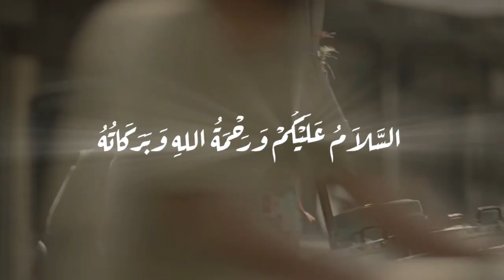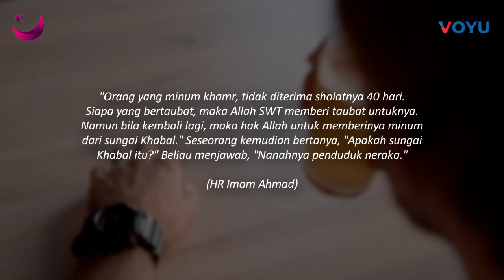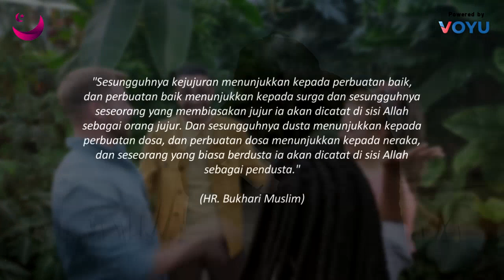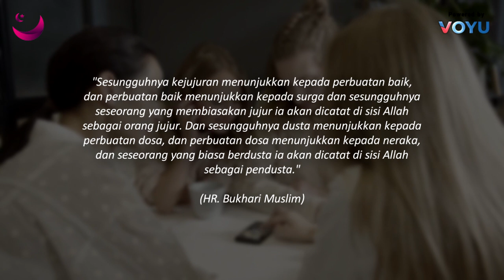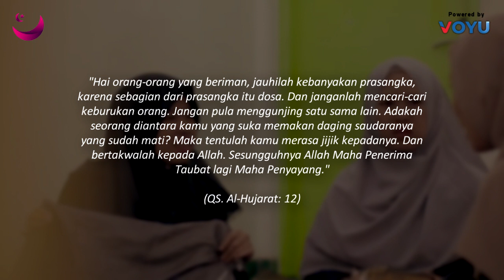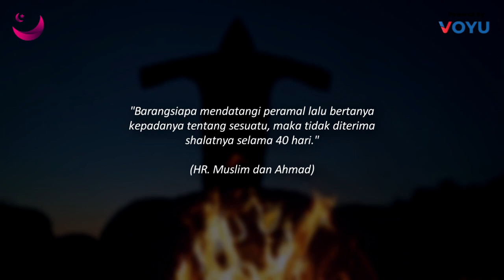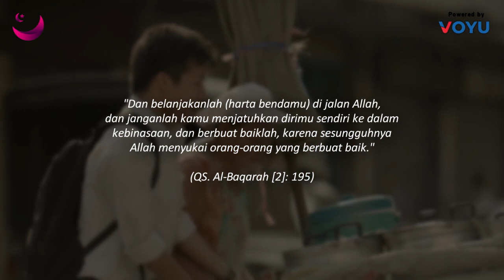5 GOLONGAN ORANG SHOLAT TAPI MASUK NERAKA HANYA KARENA HAL SEPELE INI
Assalamuallaikum Sahabat Beriman, Selamat Datang di Channel Magenta Islam. Sebagai umat muslim yang taat dan beriman kepada Allah SWT, kita semua wajib menjalankan shalat 5 waktu. pahala yang amat besar dan surga akan menjadi hadiah yang akan kita dapatkan di akhirat nanti. namun ada golongan umat yang masuk neraka meski rajin menjalankan shalat. lalu golongan umat seperti apakaah itu?
Berikut  , 5 GOLONGAN ORANG SHOLAT TAPI MASUK NERAKA HANYA KARENA HAL SEPELE INI  Versi Magenta Islam